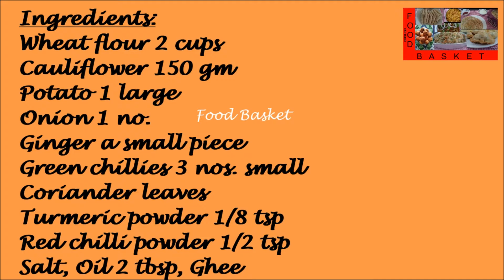Aloo Gobi Paratha | Aloo Gobi Paratha recipe in English | Cauliflower Paratha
A paratha with a stuffing of potato and cauliflower. Goes well as a breakfast or snack.
Recipe:
Ingredients:
Wheat flour 2 cups
Cauliflower 150 gm
Green chillies 3 nos. small
Ginger a small piece
Coriander leaves
Salt
Oil
Ghee

Method:
Take 2 cups of wheat flour. Add salt. Add water. Make a dough like for chapatti. Rest the dough for 30 minutes. Put the cauliflower florets in boiling water for 5 minutes. Wash and drain. Finely chop the cauliflower, onion, green chilli, ginger and coriander leaves. Boil and peel the potato. Mash it. Heat a pan. Add 2 tbsp oil. Add the chopped ginger and green chilli. When well sautéed, add the chopped onion. When well sautéed, add 1/8 tsp turmeric powder, ½ tsp red chilli powder. When the masala is well fried, add the chopped cauliflower. Cover and cook for 2 minutes. Add the boiled potato. Add salt. When the masala is a little fried, add the chopped coriander leaves. Mix well. Deflame. The cauliflower potato mix is now ready. Divide the dough into portions. Roll out each portion thin like for chapatti. Apply a little ghee. Add a little of the cauliflower potato mix. Spread it evenly. Cover with another chapatti. Put the chapatti on the hot tava. Cook both sides well by applying a little ghee. Prepare all the paratha in the same manner. Aloo Gobi Paratha is ready. Enjoy!